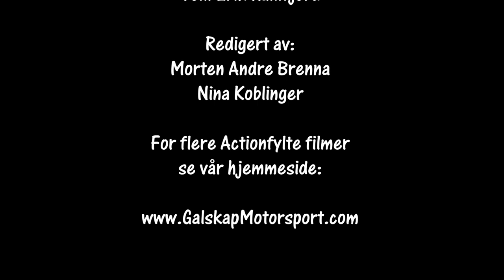Rally Sørland stillcam 30.04.2022